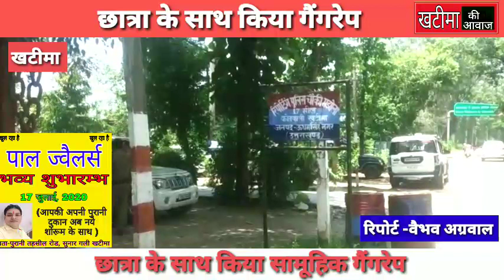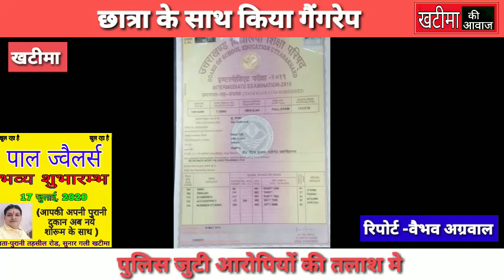खटीमा कॉलेज पड़ने वाली छात्रा से किया सामूहिक दुष्कर्म।